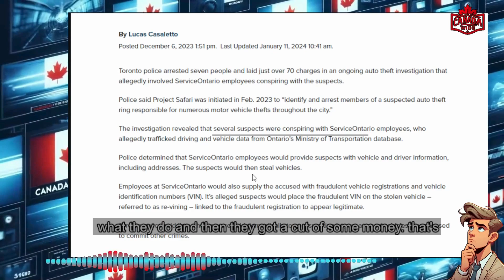Toronto Car Theft. update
0:10 Part1
1:10 Part2
2:10 Part3
3:10 Part4